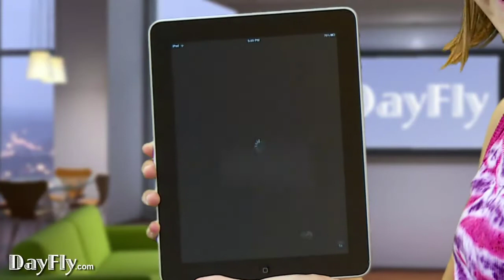iPad App DayFly Review: Birthday A la Carte App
Birthday Celebration App, customize your birthday cake with name and candles